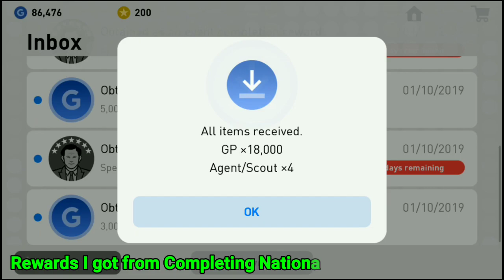PES 2019 Mobile / VS National Team Challenge Completed / Claiming Rewards / Box Draw